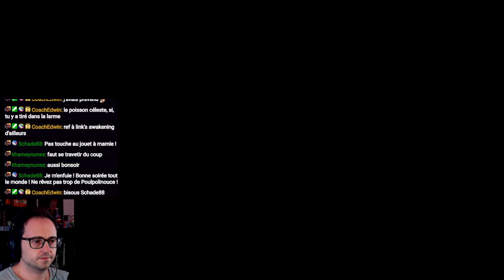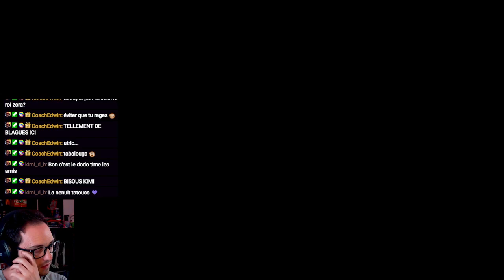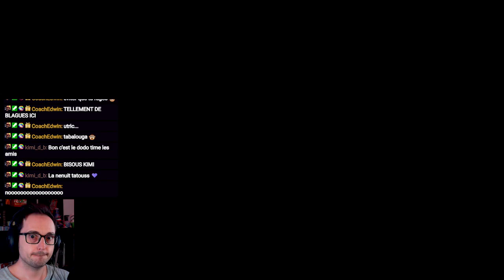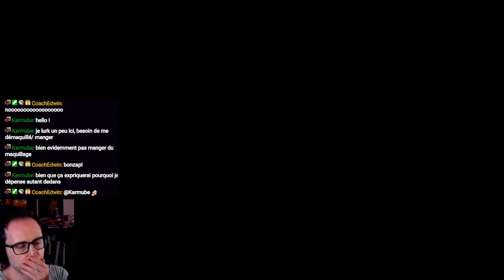Le TROU D'BALLE avec son RADEAU!! [The Legend of Zelda: Tears of the Kingdom] 38